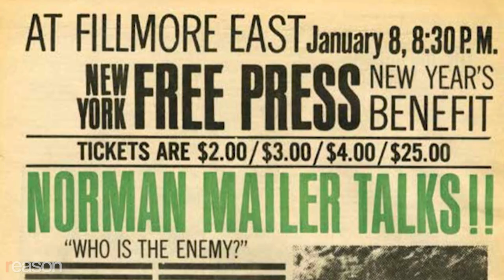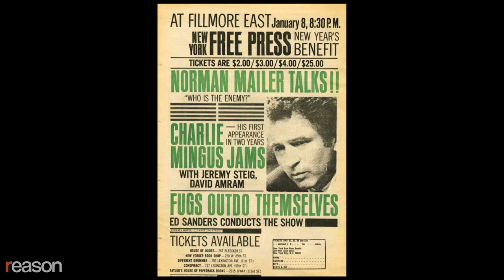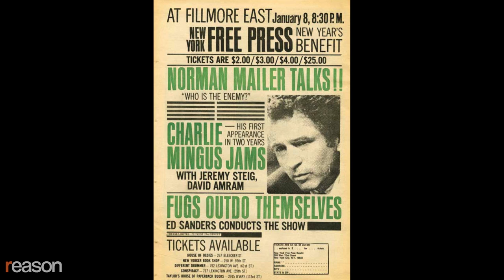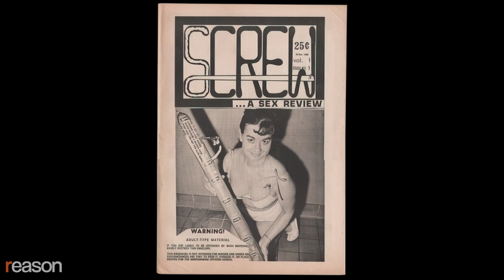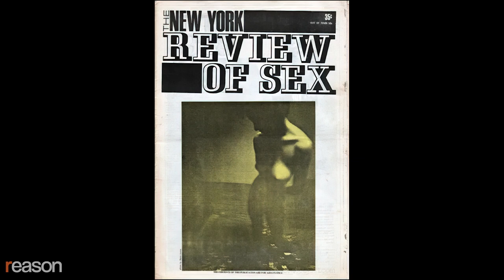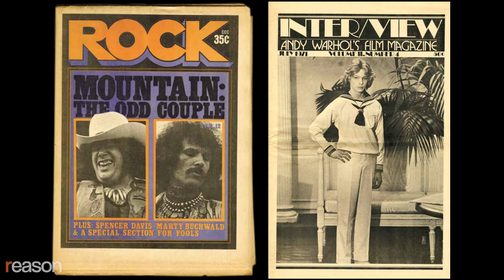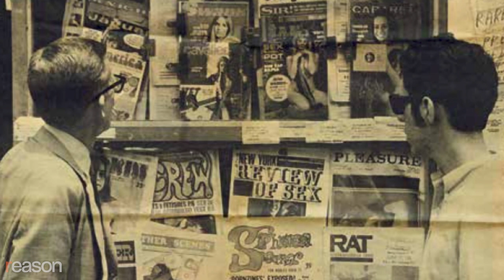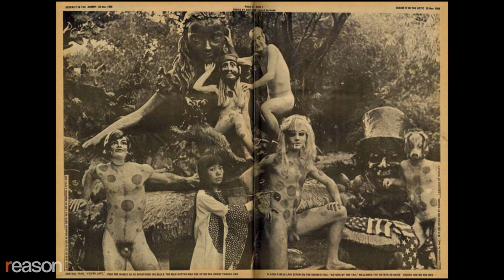Al Goldstein, the underground press, and New York in the '60s: legendary art director Steven Heller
The legendary art director on Greenwich Village in the '60s, the aesthetics of rebellion, and life at The New York Times

As a teenager growing up in Greenwich Village in the late 1960s, Steven Heller improbably became the art director of pioneering alternative publications such as The New York Free Press, Screw magazine, and The East Village Other before eventually moving on to work at The New York Times and teaching at the School of Visual Arts for decades.

He chronicles his youthful misadventures in Growing Up Underground: A Memoir of Counterculture New York. In November, Heller spoke at the Reason Speakeasy, a monthly, unscripted conversation with outspoken defenders of free thinking and heterodoxy in an age of cancel culture and thought police. He regaled the Manhattan audience with tales of arrests on obscenity charges, how design and aesthetics can supercharge the meaning of words and pictures, and why so many in the counterculture adopted exactly the same "uniform of alienation" in the name of individualism.

Produced by Nick Gillespie; videography by Kathleen Lakey; edited by Brett Raney and John Osterhoudt; sound editing by Ian Keyser

0:00 Intro: Growing Up Underground and NYC in the 60s
14:54 How the Boomers Became Individualists
24:49 Al Goldstein and the Making of Screw
32:26 The New York Free Press as the Local Village Voice
40:32 Mel Lyman and the Uniform of Alienation
43:42 Brad Holland and Borrowed Time
47:37 Reviewing and Looking at Heller's Work
1:01:17 A Modern-Day Counterculture?
1:09:31 Audience Question: What are the Negatives of the Long Run Influences?
1:14:00 Audience Question: What Gives You Hope for the Future?
1:16:06 Audience Question: Was There Danger of Repercussion in Printing Taboo Topics?
1:18:54 Repercussions of Modern-Day Cancel Culture